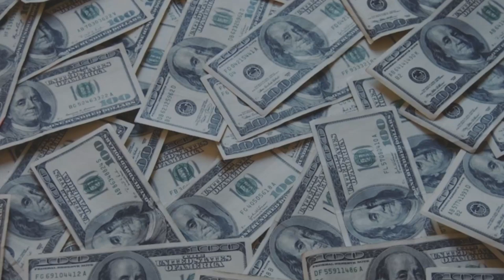[2016] Smaruj (Kompania Braci) - Bzd & eSHaO Arts (Łapówa)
– Są pytania, na które nie można odpowiedzieć „tak” lub „nie”.

– Proszę pana, nie ma takich pytań. Na każde pytanie można odpowiedzieć „tak”, „nie” lub „nie wiem”.
– Tak? A jeżeli spytam pana, czy pan już przestał brać łapówki, to co pan odpowie?

BzD & eSHaO Arts